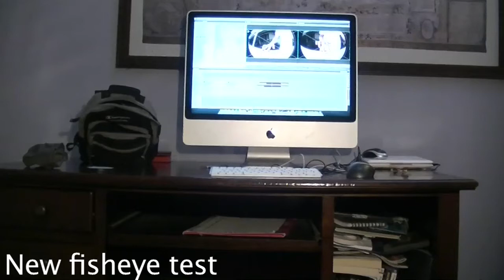New fisheye test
test out my new fisheye 25x